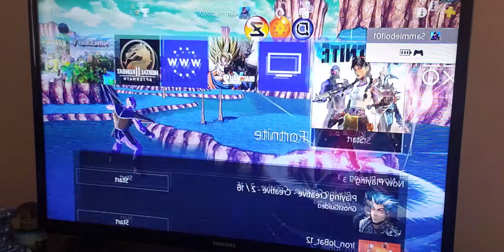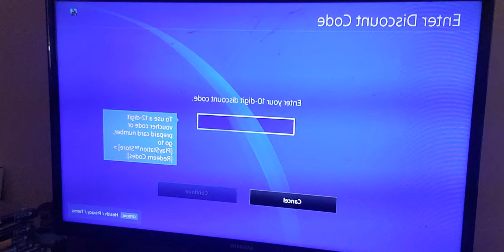Fornite part 8 | playing solo and almost winning